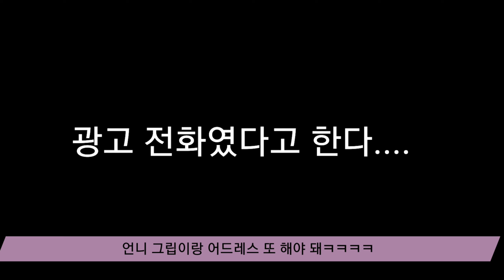골프입문 초보골퍼 레슨 브이로그 [꿀잼보장]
안녕하세요~! 프로골퍼 박진선입니다.
친언니의 골프입문 첫날 연습 과정이 재밌어서  짧은 영상으로 만들어 보았습니다ㅎㅎ